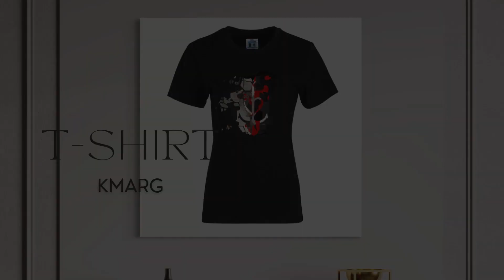T-SHIRT HOMME ET FEMME KMARG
T-SHIRT HOMME ET FEMME KMARG Design 100% CDonadieu. T-Shirt à col rond et côtelé, en coton fin 100% bio d'excellente qualité et 100% équitable.

Disponible du S au XXXL

Marque de grande qualité, à l'éthique irréprochable et multi labellisée FAIRTRADE / MAX HAVELAAR, GOTS, OEKO TEX, NORDIC ECOLABEL.
Choisir ce T-SHIRT, c'est respecter l'environnement, la production, les conditions de travail, la qualité et la santé.